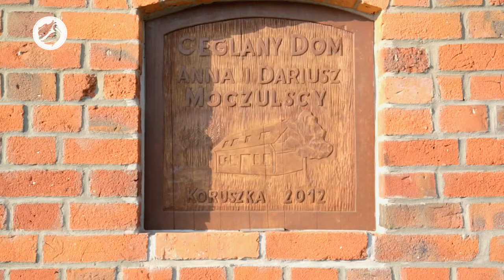Karp milicki z ratatouille - Beata Śniechowska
przepis opracowała: Beata Śniechowska (zwyciężczyni 2. edycji programu MasterChef Polska)